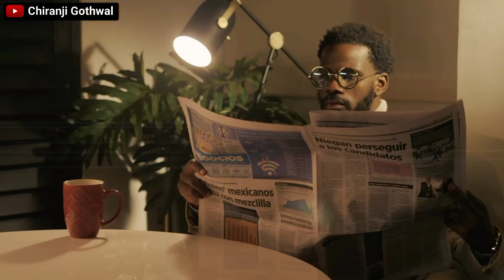From Domestic Leagues to Team India: Rituraj Gaikwad's Story" | Chiranji Gothwal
Rituraj Gaikwad's Story ♡

Rituraj Gaikwad: The Rising Star of Indian Cricket
Masterclass with Rituraj Gaikwad: Batting Tips and Techniques
Exclusive Interview: Inside the Mind of Rituraj Gaikwad
Rituraj Gaikwad's Best Innings Compilation
Behind the Scenes: A Day in the Life of Rituraj Gaikwad
Unseen Footage: Rituraj Gaikwad's Journey to Success
Rituraj Gaikwad: The Future of Indian Cricket?
Incredible Batting Skills: Rituraj Gaikwad's Top Shots
Breaking Down Rituraj Gaikwad's Technique
From Domestic Leagues to Team India: Rituraj Gaikwad's Story"

Rituraj Gaikwad Team
CSK Captain
YANGEST Cricketer
orange cap winner
RiturajGaikwad
IndianCricketer
Batsman
YoungTalent
Cricket
TeamIndia
IPL scam awergreen
IPL 2024
IPL Today
MS Dhoni
mahi
Rockt raja